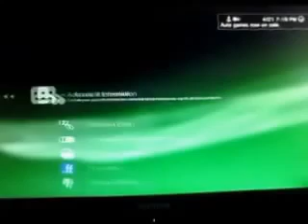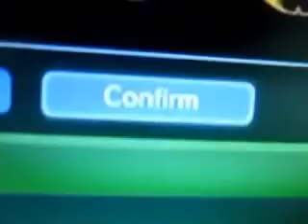How to change your avatar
I am making a video for people  who dont know how to get an avatar